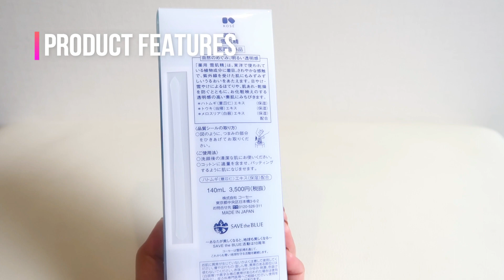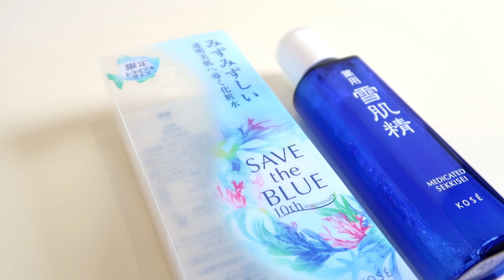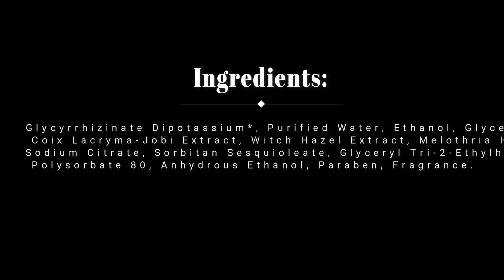Sekkisei medicated lotion | save the blue | asian skincare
My current fav toner. I currently use this and its been a week, calms my skin because of the witch hazel content.

Disclamomer
-original personal videos
-product description source : sekkisei website and other Blog.

FAQs
age :24
Camera : canong7xmark 2
Editor : filmora